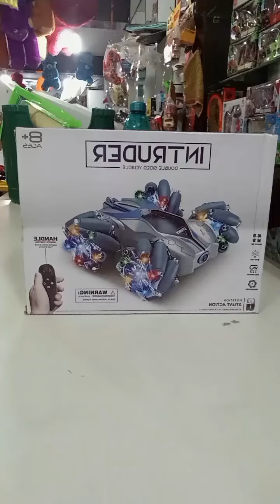😍Inteuder Slite RC rimot car unboxing rivew 😀testing ontrending car rc assemble 😂😂😅